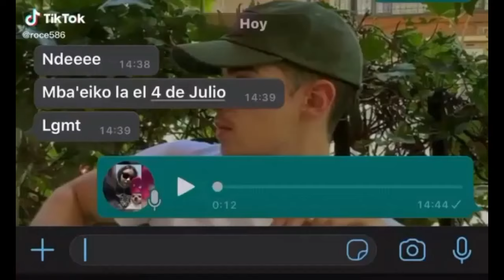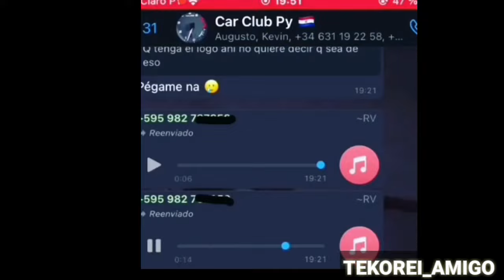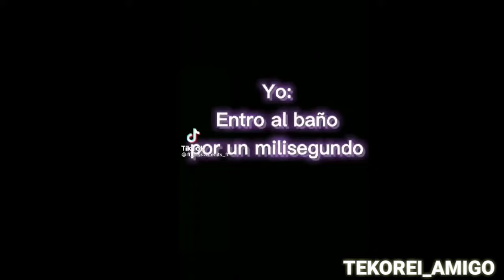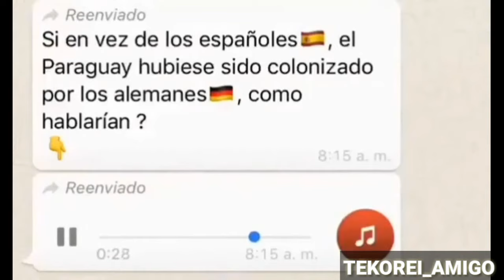PARAGUAY TENES QUE SENTIRLO🤣🇵🇾/ VÍDEOS GRACIOSOS NIVEL PARAGUAYO😂